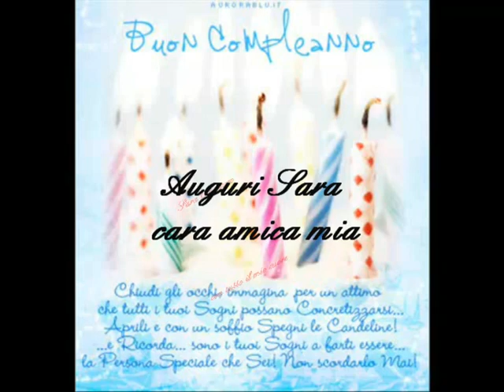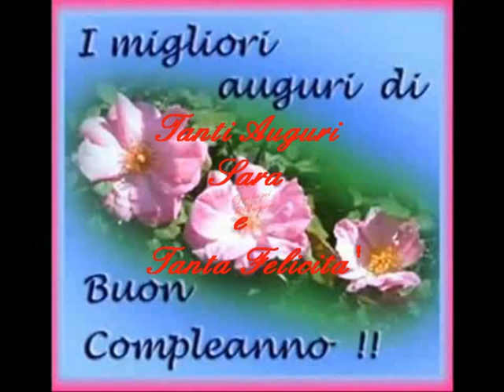sara.mpg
Si ... prima era un giorno normale.
ora e' un giorno speciale.
Buon compleanno carissima amica mia
1000 baci e 1000 sorrisi